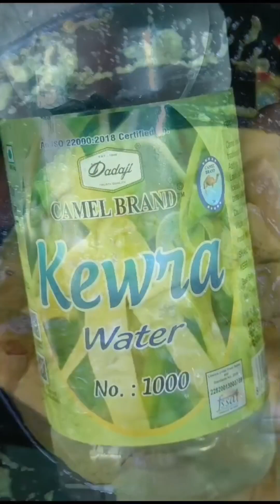চিকেন রেজালা।chicken rezala। unique chicken recipe।simplecooking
chiken rezala,
chicken rezala recipe,
chicken rezala,
chicken rezala recipe in bengali,
chicken rezala bong eats,
chicken rezala bangladeshi,
chicken rezala ranveer brar,
chicken rezala recipe bangladeshi,
chicken rezala banglar rannaghor,
chicken rezala atanur rannaghar,
chicken rezala bengali,
chicken rezala ezze recipe,
chicken rezala arsalan style,
chicken rezala alpana habib,
chicken rezala ananya,
chicken rezala at home,
chicken rezala aminia,
chicken rezala asmr,
chicken recipes air fryer,
chicken recipes at home,
chicken recipes all,
how to make a chicken rezala,
recipe of chicken rezala,
chicken rezala easy recipe,
chicken rezala by umme,
chicken rezala biye bari style,
chicken rezala bhopali recipe,
chicken rezala bong eats bengali,
chicken rezala by ranveer brar,
chicken rezala by ayesha siddiqa,
chicken rezala by bong eats,
chicken rezala bengali recipe,
rb kitchen chicken rezala,
chicken rezala cooking,
chicken rezala chef atanu,
chicken rezala chicken rezala,
chicken rezala cook with lubna,
chicken rezala chef ranveer brar,
chicken rezala curry,
chicken recipes chinese style,
chicken recipes cook with lubna,
chicken recipes curry,
chicken recipes chinese,
chicken chicken rezala recipe,
chicken rezala dekhbo,
chicken rezala dikhaiye,
chicken dry recipe,
chicken recipes different styles,
chicken recipes dinner,
chicken recipes desi,
chicken recipes diet,
chicken recipes dry items,
chicken recipes dehati,
chicken recipes dry gravy,
chicken rezala shampa's kitchen,
chicken rezala eating,
chicken recipes easy,
chicken recipes evening snacks,
chicken recipes easy and quick,
chicken recipes european style,
chicken recipes evening snacks malayalam,
chicken recipes eating,
chicken recipes easy filipino style,
easy chicken rezala recipe,
easy chicken rezala,
recipe of chicken rezala mughlai,
ezze recipe chicken rezala,
chicken rezala food fusion,
chicken recipes for dinner,
chicken recipes for lunch,
chicken recipes food fusion,
chicken recipes for weight loss,
chicken recipes for kids,
chicken recipes for snacks,
chicken recipes for dinner indian,
chicken recipes for gym diet,
chicken recipes for dinner filipino style,
chicken rezala get curried,
chicken recipes gravy,
chicken recipes gordon ramsay,
chicken recipes gym,
chicken recipes gym diet,
chicken recipes get curried,
chicken recipes green,
chicken recipes goan style,
chicken recipes grilled,
chicken recipes garlic,
chicken rezala hindi mein,
chicken rezala hindi,
chicken recipes healthy,
chicken recipes home cooking,
chicken recipes hyderabadi,
chicken recipes home cooking show,
chicken recipes hyderabadi style,
chicken recipes high protein,
chicken recipes hotel style,
chicken recipes hebbars kitchen,
hotel style chicken rezala,
how make to chicken rezala,
chicken rezala in bengali,
chicken rezala in hindi,
chicken rezala in bengali style,
chicken rezala in bengali recipe,
chicken recipes in telugu,
chicken recipes in tamil,
chicken recipes in kannada,
chicken recipes indian,
chicken recipes in malayalam,
chicken recipes in air fryer,
chicken jhal rezala,
chicken recipes joshua weissman,
chicken recipes japanese,
chicken recipes bengali,
chicken recipes jamaican style,
chicken recipes jamie oliver,
chicken recipes juicy,
chicken jalfrezi recipes,
chicken joint recipes,
recipes chicken jalfrezi urdu,

chicken chicken rezala,

chicken rezala spice eats,
chicken rezala nadeem amin,
chicken rezala naksha,
chicken recipes new,
chicken recipes name list,
chicken recipes north indian style,
chicken recipes natashas kitchen,
chicken recipes nepali,
chicken recipes name,
chicken recipes nepali style,
chicken recipes normal,
authentic chicken rezala recipe,
restaurant style chicken rezala recipe,
chicken recipes oven
zerowatt kitchen chicken rezala
chicken result recipe,
chicken rezala by lazeez dastarkhwan,
how to cook chicken rezala,
chicken recipes 2023,
chicken recipes 2024